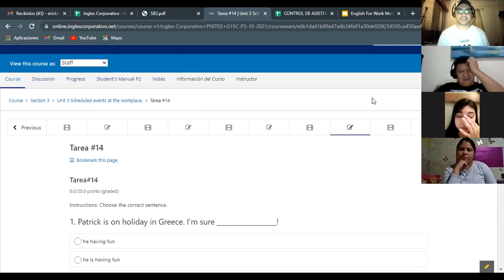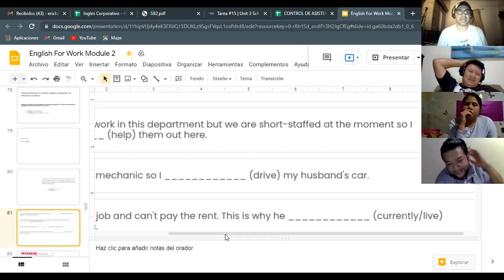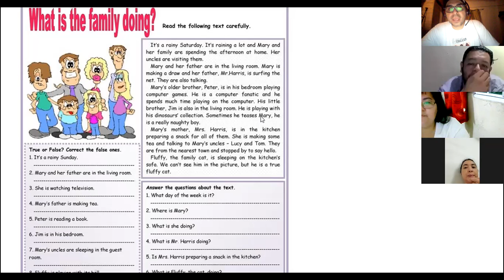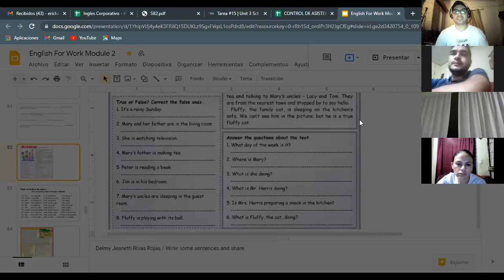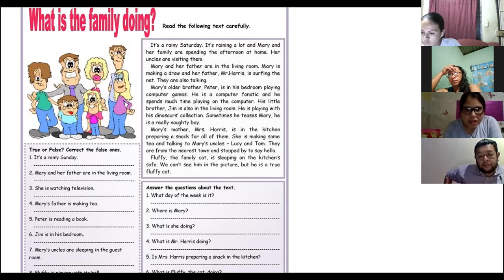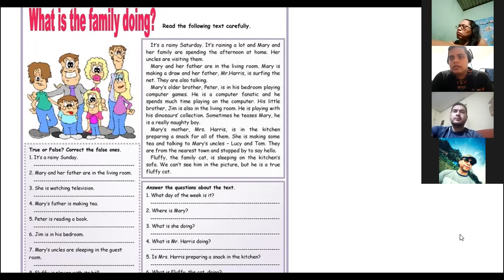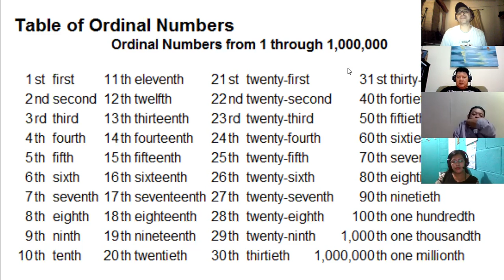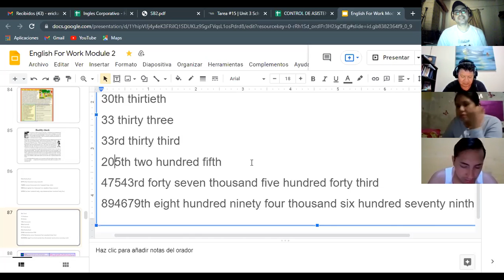Ingles Corporativo- Videoconferencia #14 Simple present for temporary situations.